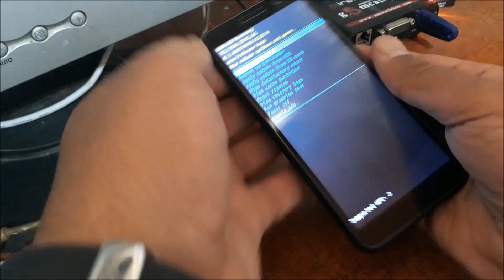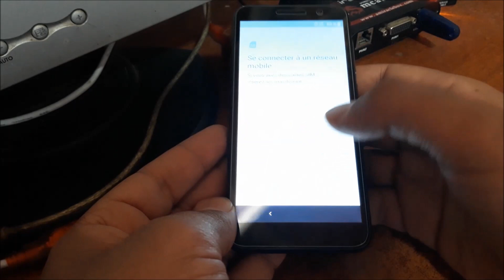Hard Reset Alcatel 5033D